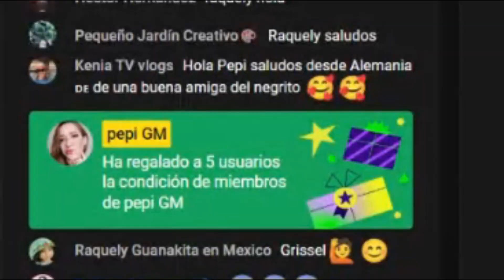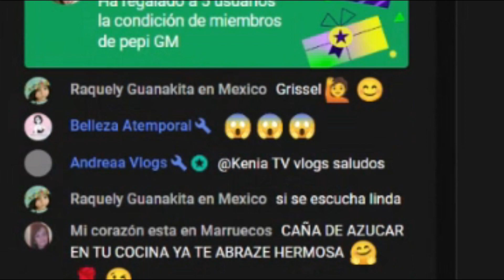🔴TUTORIAL Membresias REGALO en Youtube,QUE OPINO?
Hola Familia!! hoy en MARTES DE TUTORIALES os cuento como funcionan las MEMBESIAS REGALO en YOUTUBE,creo que es una HERRAMIENTA bastante buena para los CREADORES DE CONTENIDO,aun que tiene sus fallos como ppor ejemplo que se PIERDAN MEMBRESIAS.
En este TUTORIAL de como FUNCIONAN las MEMBRESIAS REGALO DE YOUTUBE y mi OPINION,espero os ayude y toda duda que tengas dejamelo en COMENTARIOS,como tambien si tienes alguna duda sobre YOUTUBE te dejo el enlace de el DIRECTO y me dejas un comentario en un proximo DIRECTO RESOLVEMOS DUDAS!!

QUIERO AGRADECER A TODOS LOS QUE ESTUVIERON EN EL DIRECTO y gracias a los NUEVOS MIEMBROS DEL CANAL !!!

GRACIAS A LA COLABORACION DE @ElNegroSportsTv en el directo y por el uso de su CANCION FRESITA CHOCOLATE.

💜 mil gracias!!! A LOS MIEMBROS DEL CANAL  💜

                                         mil gracias!!! 💜💜💜💜💜💜